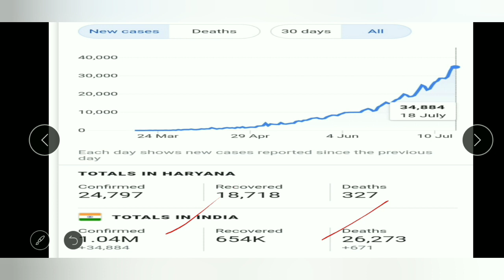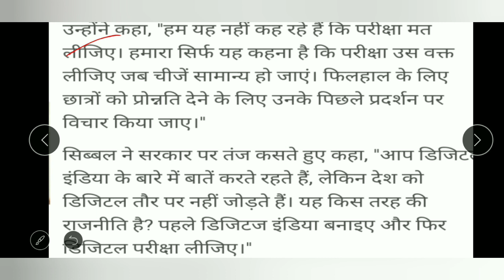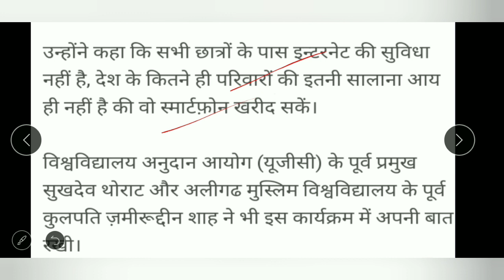University Exams 2020: कपिल सिब्बल ने कहा, पहले देश को डिजिटल बनाइए, फिर डिजिटल परीक्षा लीजिए 🤷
प्लान तैयार.. फाइनल ईयर की परीक्षा कराने के लिए पंजाब के दो विश्वविद्यालयों की लेगा मदद पीयू
कोविड-19: छह राज्य विश्वविद्यालय परीक्षा कराने के खिलाफ, HRD ने कहा- छात्रों का मूल्यांकन अहम

punjab University exam update
PU exam notification
Punjab University exams updates, news and other details
punjab University final year exam update 2020

distance education
mdu latest update
universities final year exam update
UGC news
UGC new guidelines news
final year exam news Haryana
GNDU new update
Rajasthan University final year exam update

all india Universities exam update